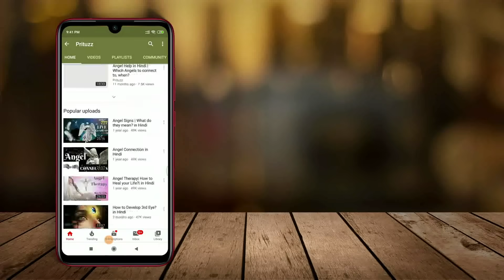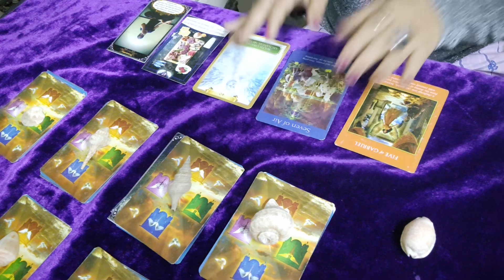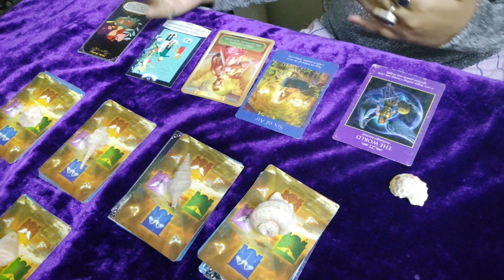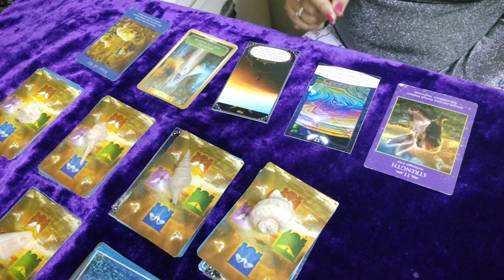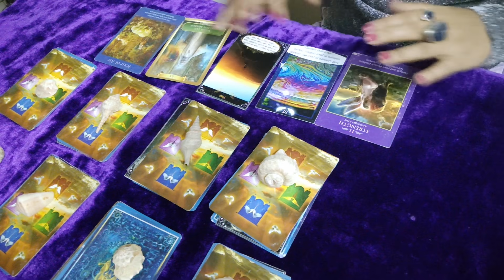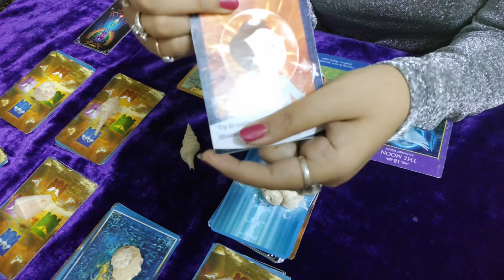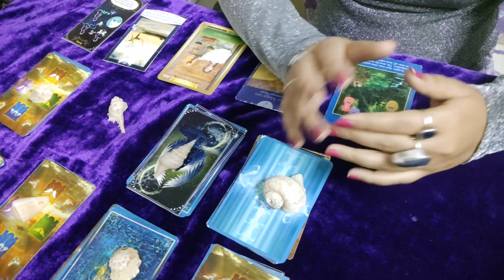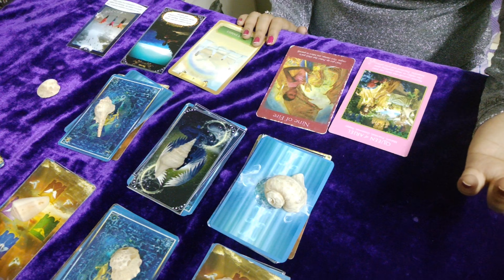Pick a Card - Physical Appearance of your Future Spouse(unisex reading)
Choose your card and check the time stamps..